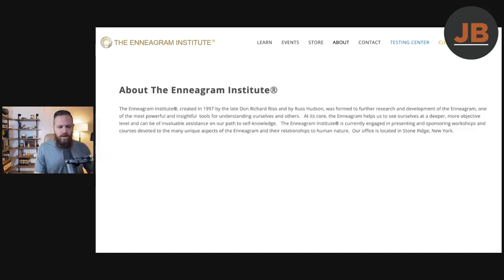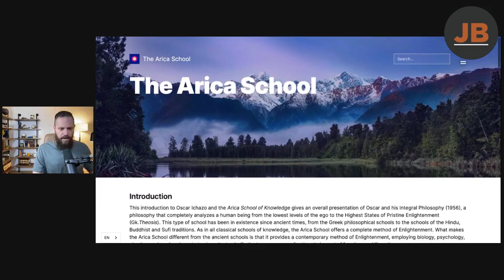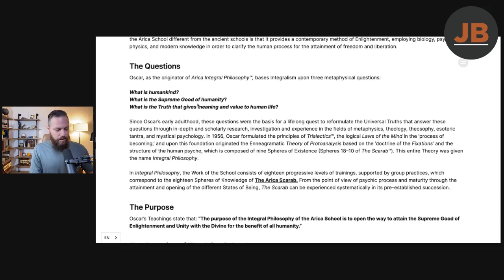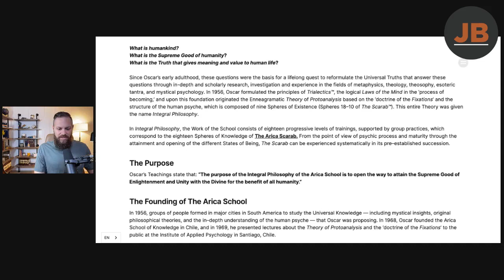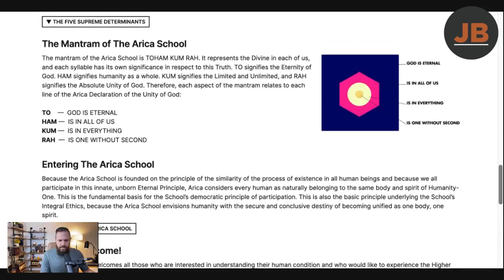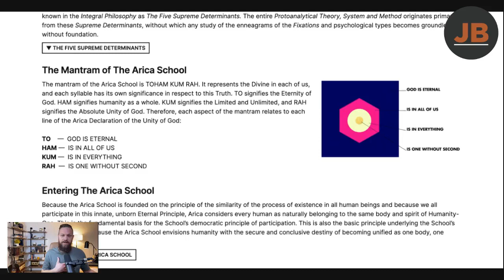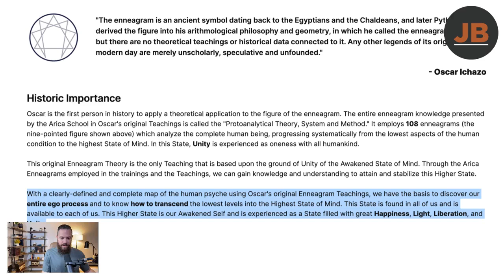You Asked: What About the Enneagram?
A video from Grace Church in St. Joseph MO, Calvary Chapel affliated.